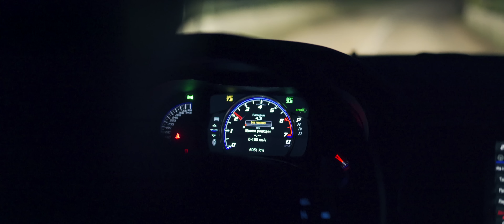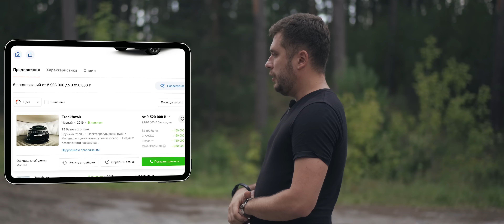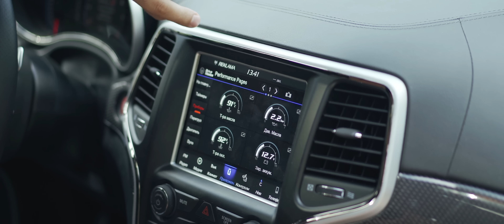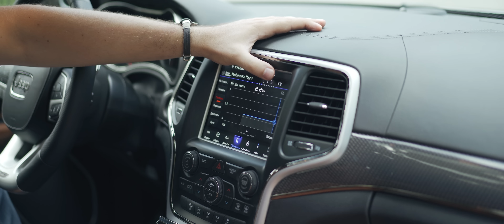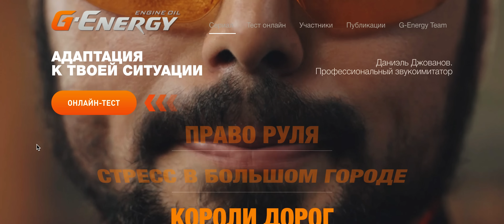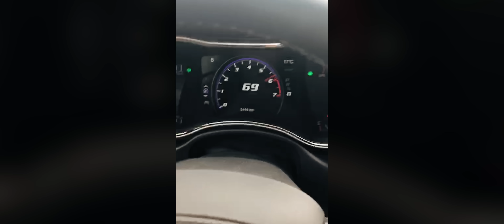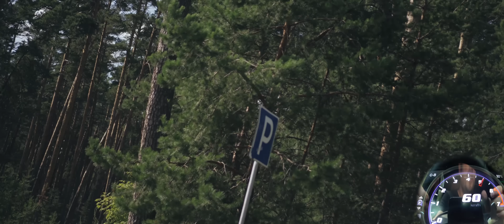У меня Trackhawk!!! Anton Avtoman.